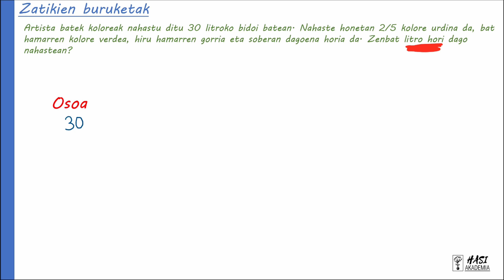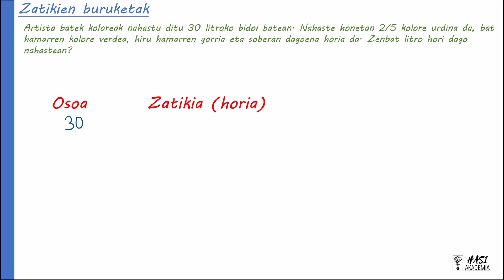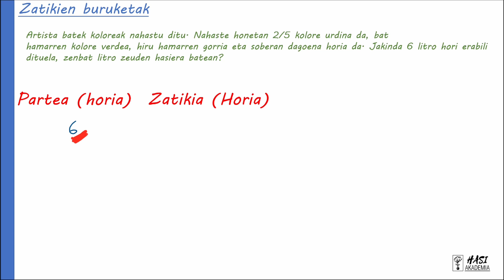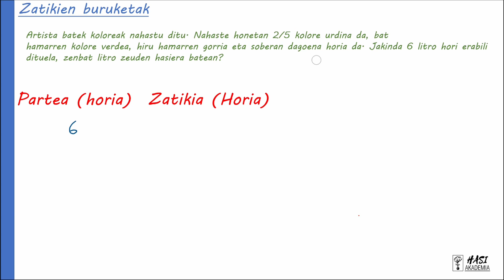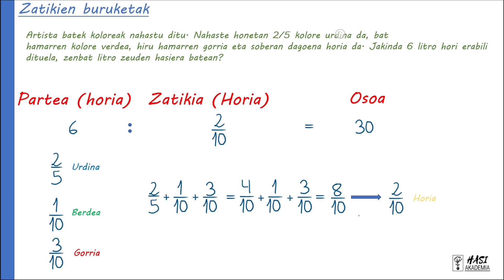Zatikien BURUKETAK | 3. bideoa | Zatikietan soberan dagoena